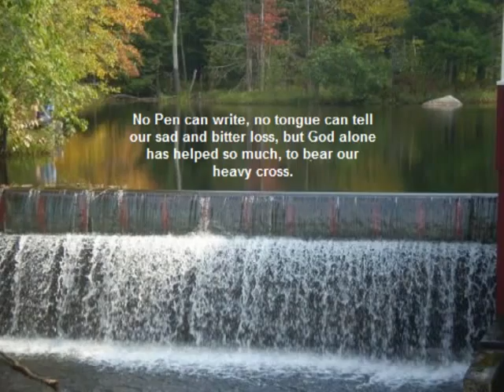Gross, James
Description